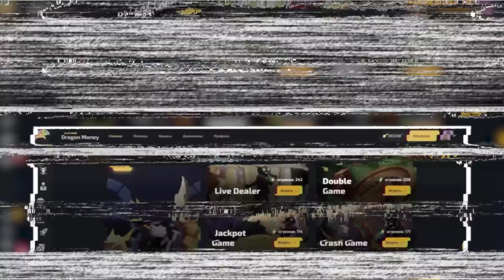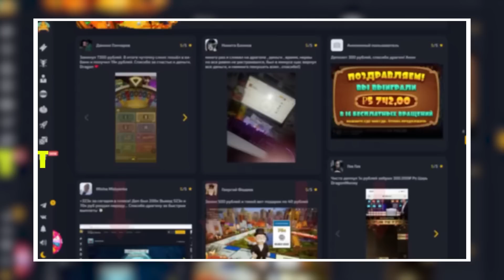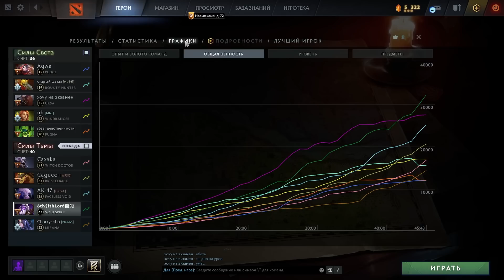ТОП-1 ВОЙД СПИРИТ: СОЮЗНИКИ ТОЖЕ ДАЮТ ФОРУ?!😂 (ft. xactll)